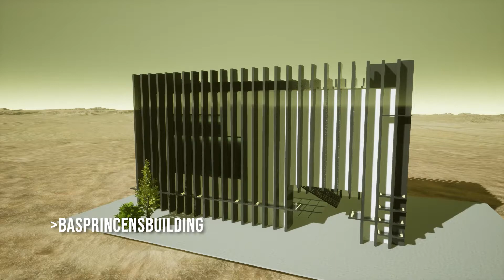Occupy White Walls - Lambpuppy's galleries preview - September 2020 update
Another round of quick preview of my builds in OWW. This time only showing galleries that are new since the last vid (or heavily updated). Half of these are still in early WIP stage. Vvisit my main gallery @lambpuppy for more information and progress on each gallery.

Occupy White Walls is a free to play MMO sandbox building platform. Check it out on Steam